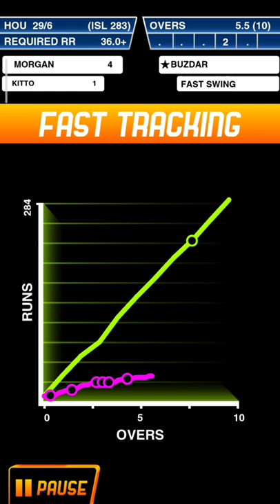How to win every match in stick cricket super league